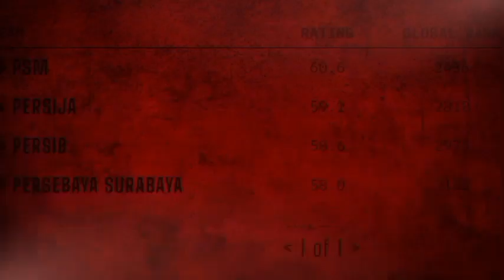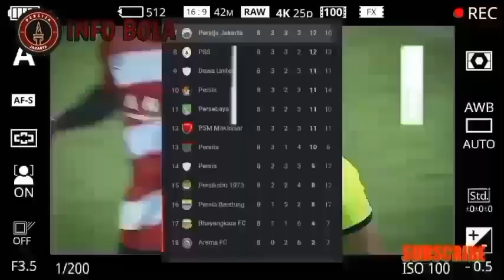berita persija hari ini,GAWAT arema punya pelatih asing,kudela jadi kapten,singgung persija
persija jakarta arema fc

persija jakarta - arema

persija jakarta afc

persija jakarta afc cup

persija jakarta adalah

persija jakarta vs arema fc

persija jakarta vs arema

persija jakarta vs ajax

persija jakarta pemain asing

persija jakarta vs arema h2h

pemain persija asli jakarta

persib bandung vs persija jakarta apakah ditunda

academy persija jakarta

akademi persija jakarta

anggota persija jakarta

Persija adalah klub sepak bola Indonesia yang berbasis di Jakarta, Indonesia. Persija saat ini berlaga di Liga 1. Persija merupakan salah satu klub sepak bola paling sukses di sejarah sepak bola Indonesia dengan torehan 2 kali juara liga domestik dan 9 kali juara turnamen perserikatan hingga sejauh ini.
Manajer: Thomas Doll
Didirikan: 28 November 1928
Liga: Championship Cup
Kapten: Andritany Ardhiyasa
Lokasi: Jakarta
Kantor pusat: Jakarta Selatan
Berdiri: 28 November 1928; 94 tahun lalu sebagai VIJ Jacatra
pemain persija jakarta 2022/2023:
Pelatih Baru Arema FC Berpeluang Debut Lawan Persija Jakarta.
Sosok pelatih baru Arema FC pada lanjutan BRI Liga 1 2023/2024 masih tanda tanya. Sampai saat ini, pelatih sementara, Kuncoro masih dipercaya memimpin sesi latihan.Namun, dalam hitungan hari, pelatih baru kemungkinan besar sudah bergabung. Tidak menutup kemungkinan, di laga terdekat melawan Persija Jakarta di Stadion Patriot, Bekasi, Minggu (20/8/2023) Arema FC sudah didampingi pelatih baru.Hanya saja, identitas pelatih baru tersebut sampai saat ini masih dirahasiakan.Apalagi saat ini Singo Edan terpuruk di dasar klasemen. Dari 8 pertandingan, belum ada kemenangan yang bisa diraih.Rentetan hasil negatif membuat mental bertanding Dendi Santoso dkk. makin buruk. Ditambah lagi chemistry pemain di lapangan tak kunjung terbentuk.
Ondrej Kudela Kaget Ditunjuk Thomas Doll Jadi Kapten Persija di Laga Kontra Madura United.
Ondrej Kudela mendapatkan pengalaman baru di laga kontra Madura United, Minggu (13/8/2023).Pada duel pekan kedelepan itu, Ondrej Kudeladipercaya menjadi kapten menggantikan peran Andritany Ardhiyasa yang tak bisa bermain.Pemain asal Republik Ceko itu mengaku sempat terkejut saat dipilih menjadi kapten. Di sisi lain, dirinya merasa terhormat menggantikan Andritany.Menurut mantan pemain Slavia Prague itu, siapa pun yang terpilih menjadi kapten Persija akan mempunyai tanggung jawab lebih di lapangan dan luar lapangan.Ini merupakan kali pertama Ondrej Kudela memakai ban kapten di kubu Macan Kemayoran.

BOLA.COM
TRIBUNNEWS.COM